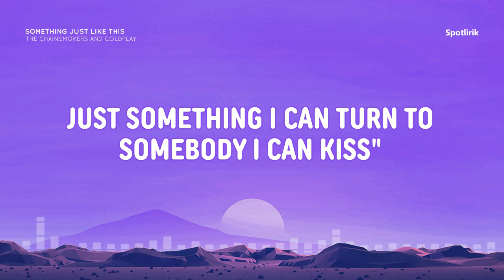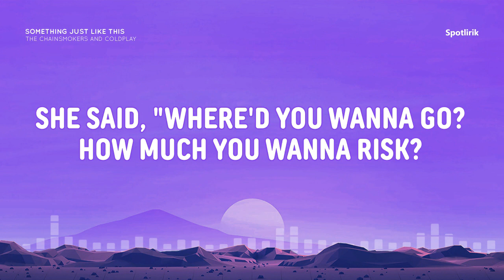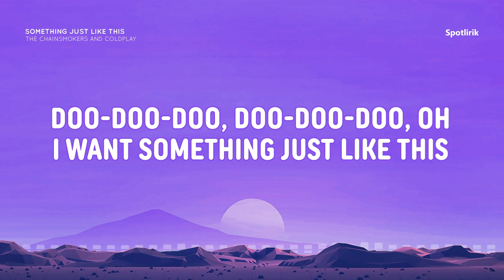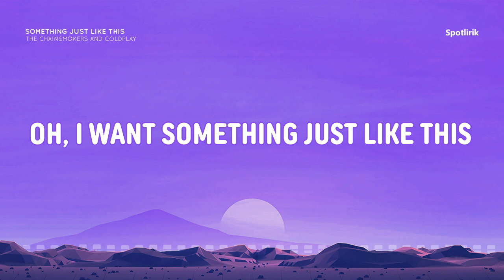Something Just Like This - The Chainsmokers & Coldplay - Lyrics